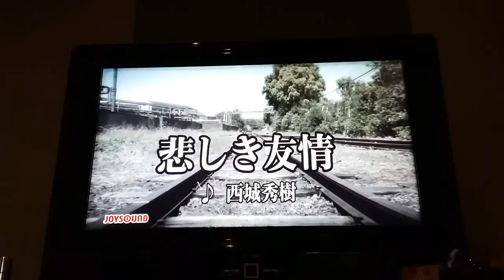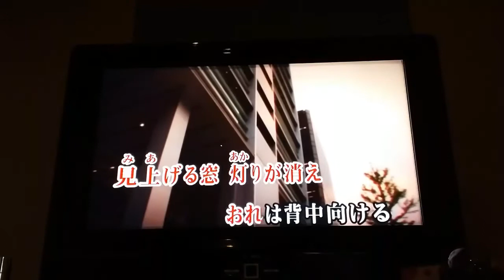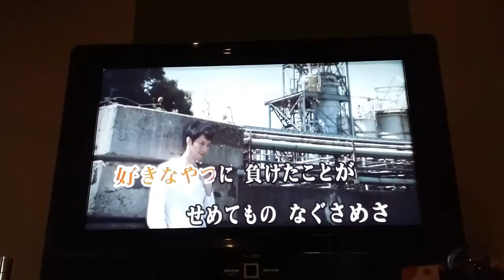西城秀樹さん／ 悲しき友情 歌わせて頂きました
´80. 1. 5 リリース。秀樹さん31枚目のシングル。
写真は、数ヶ月前に自宅で発掘したレコード(実物)。